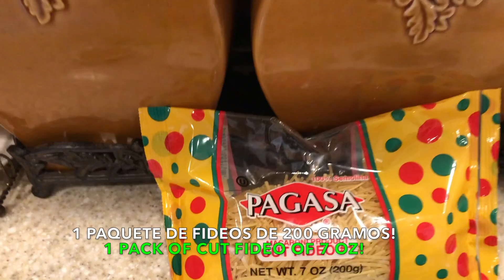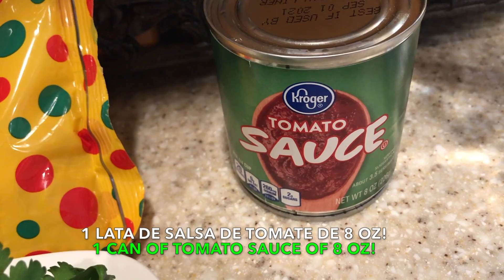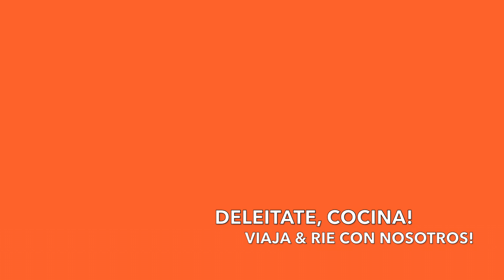Sopa de Fideo!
Visita mis Recetas de Caldos y Sopas!

Y Recuerda de Siempre ser Feliz!